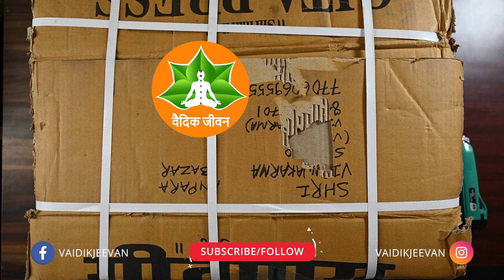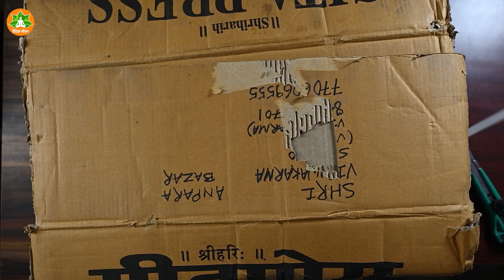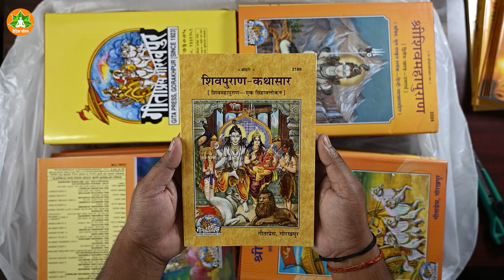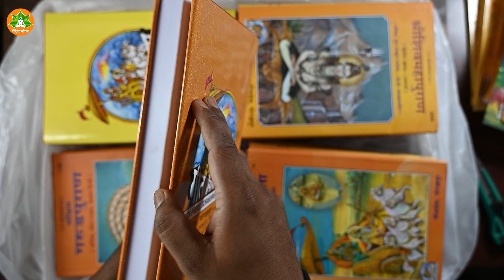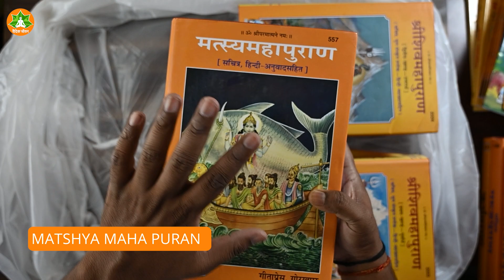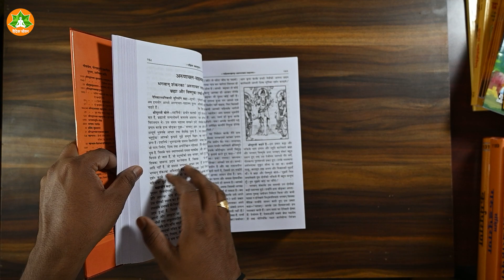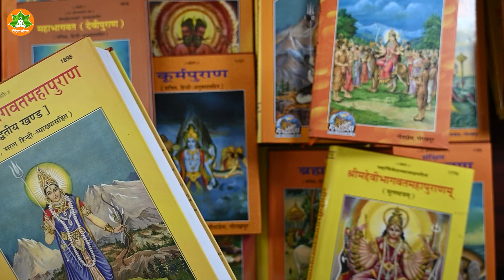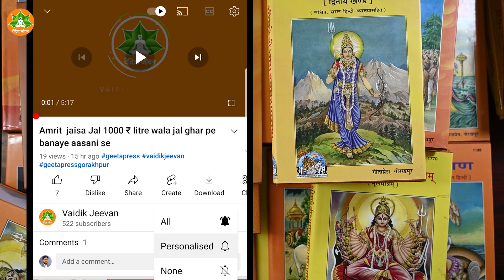Geeta Press Puran Unboxing 20% Discount on Books | 18 पुराण